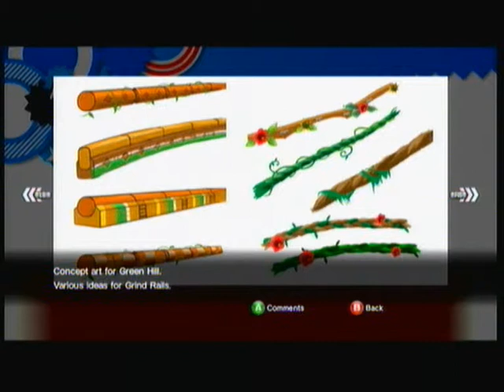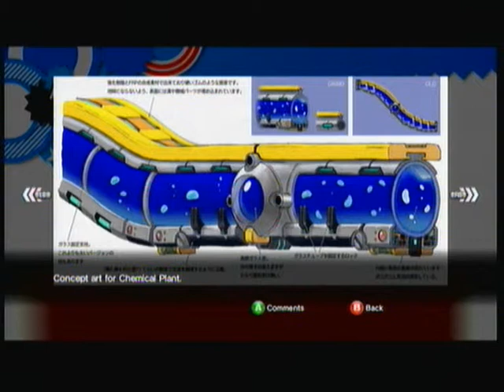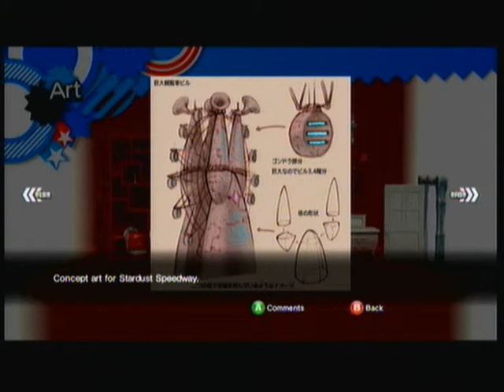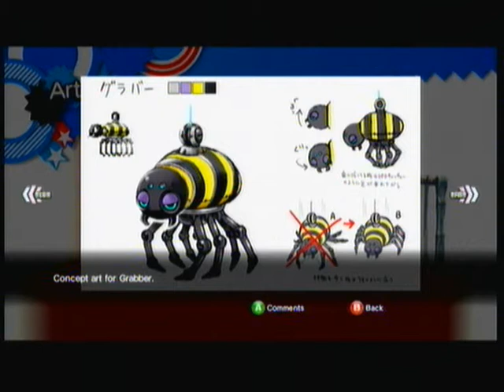Sonic Generations- The Collection Room (Concept Art and Character Bios)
Remember the blue notes and red star rings I gathered over the course of Sonic Generations? If not, go back and watch them. If you do, then this video shows where you go to view your unlocks. It's located to the far right of Green Hill Zone.